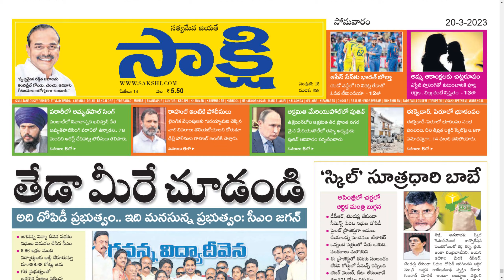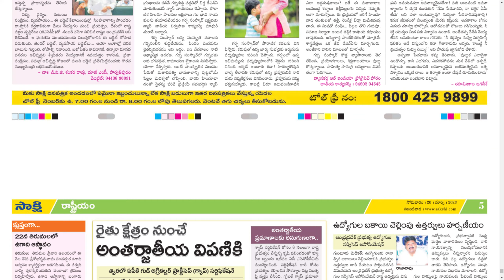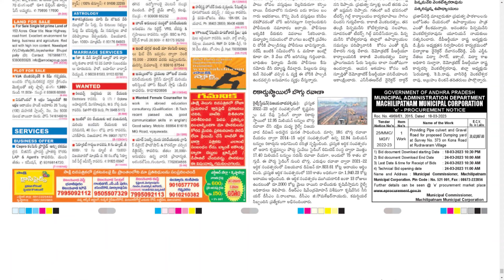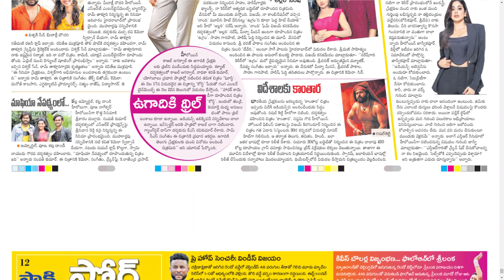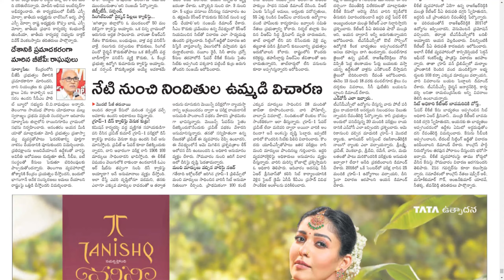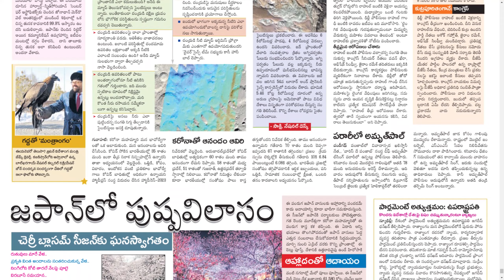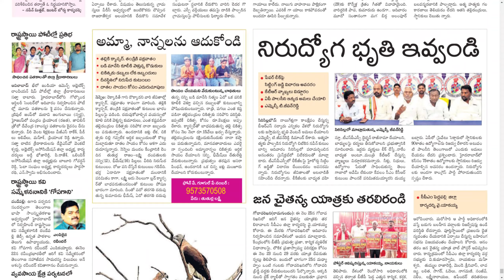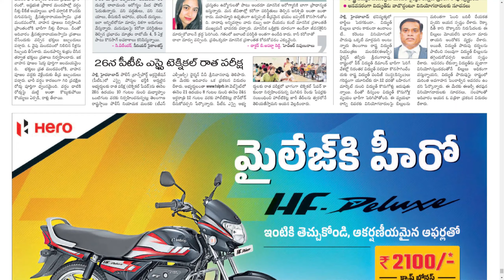SAKSHI AP & TS 20 MARCH 2023 MONDAY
CHAPTERS :
0:00 PDF
0:15 AP
12:37 TS

Telangana news
Ap news
Cricket news
Sports news
Cinema news
Bussines newspaper
Crime news
Chaduvu paper
Education newspaper
Eenadu antharyaami
Antharyami eenadu
Telugu antharyaami
Apprentice jobs
Vasundara paper
Eenadu vasundara
Eenadu karimnagar
Haaybujji paper
Prathiba
Eenadu pratibha newspaper
Prathiba paper
New intiatives by politicians
Telugu news
Gk questions